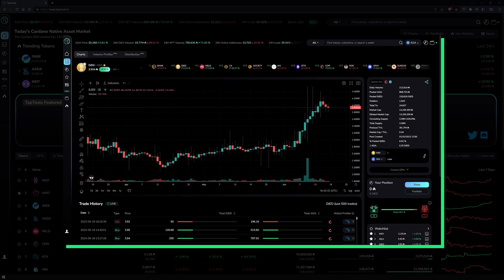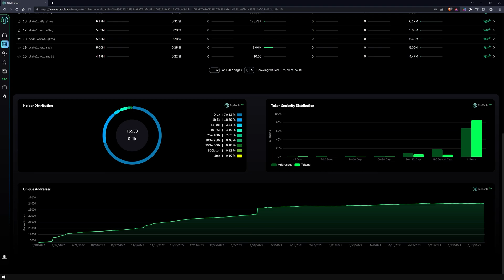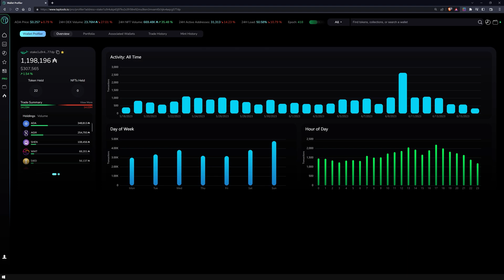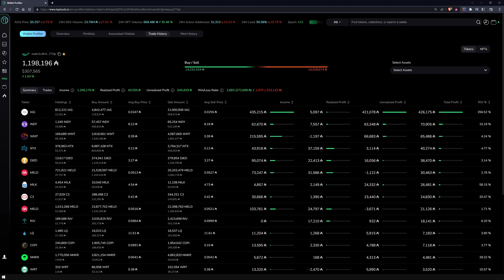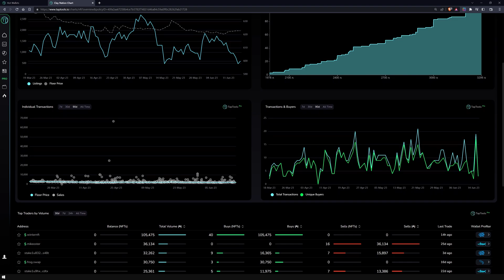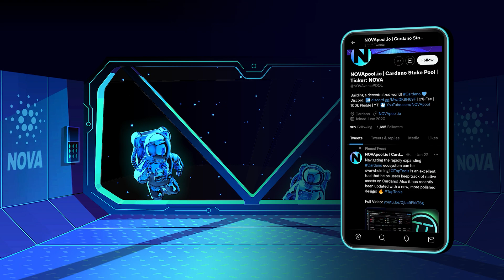TapTools.io | PRO Features 🐧 | Cardano Token, NFT & Wallet Tracking Platform [English]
In this video we will walk you through the TapTools PRO features! With its powerful analysis tools like the Wallet Profiler, Hot Wallets, Token Distribution and Token Charts, TapTools, the largest tracking platform on Cardano, helps sophisticated crypto traders make more informed decisions!

𝗧𝗶𝗺𝗲𝘀𝘁𝗮𝗺𝗽𝘀:
0:00 Intro
0:24 Support NOVA
0:45 What is TapTools?
1:13 Token Analysis Tools: Volume Profiler
2:01 Token Analysis Tools: Distribution
2:33 Wallet Profiler
4:53 Hot Wallets
5:22 NFT Collection: Overview
5:59 TapTools Feature Breakdown
6:38 Outro

May the rewards be with you!